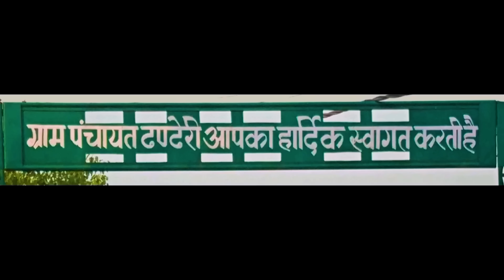हरियाणवी सरदार || kkgf || Episode 77 ||Haryanvi comedy web series || Kalu ki galat family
Artist :-
Monu sultan
Birja
Sandeep Bona
Anil sharma attri
Sunny
Bully
Sandeep Haluwasiya
Sunil Kumar Jalandhara
DOP= Canvas Sumit [Roshan Lal]
Writer :- Sunil Kumar Jalandhara
Haryanvi comedy web series
Suthri si naar | New Haryanvi song || Kalu || Haryanvi dj song ||Kalu ki galat family || Suthri nar
Haryanvi film
Follow Lilu on Instagram
Ashik patwari
Haryanvi comesy web series

                             Like our Facebook page
Follow kalu on Instagram
Haryanvi comedy 2024, Rajasthani comedy 2023New haryanvi comedy,New Rajasthani comedy,
Manas mar khuti,Haryanvi comedy series,Gum chot,Kalu ki family ,Andy haryanvi,Kasut haryanvi comedy,Hindi comedy,Funny video,Kalu ki galat family new episode
Kalu ki galat family new episode Episode77